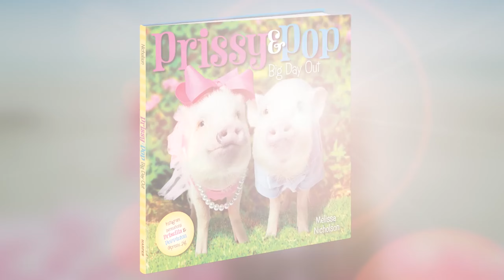Prissy and Pop Big Day Out by Melissa Nicholson Book Trailer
The adorable mini-pigs and Instagram sensations Prissy and Pop (@prissy_pig) star in their very own picture book! All Pop wants to do is go to the beach. But Prissy has other plans. After a trip to the garden, a stop at the market, and a zip through the playground, will silly Pop ever get his wish? Join these two little piggies on a fun-filled adventure in this full-color photographic picture book.

An author’s note is included in the back of the book along with a fun facts section about Prissy and Pop.

Trusted Companies